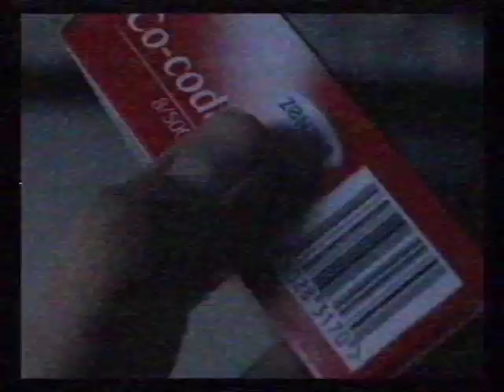LEE SCOTT - V IS FOR VALIUM (RARE UNOFFICIAL VIDEO)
UNOFFICIAL MUSIC VIDEO FILMED AND EDITED BY RYAN FORD
Lee Scott - V is for Valium
from the album TINFOILFRONTS
released on blah records